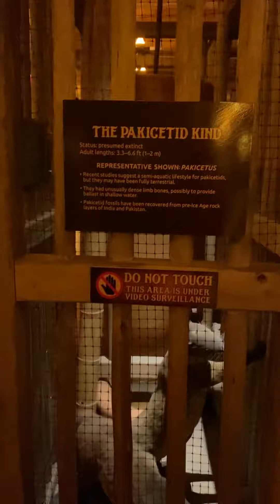The Ark Encounter - imagine a Godless world